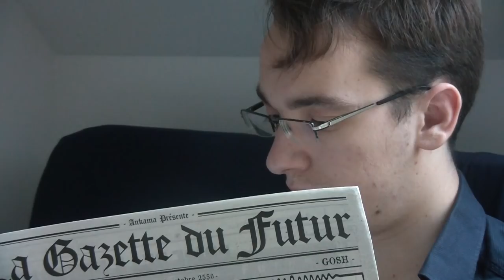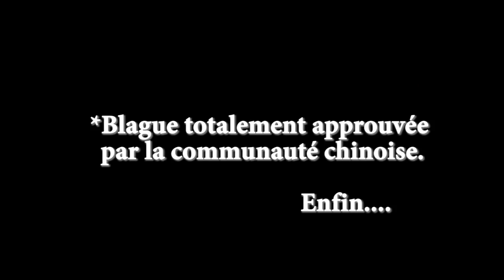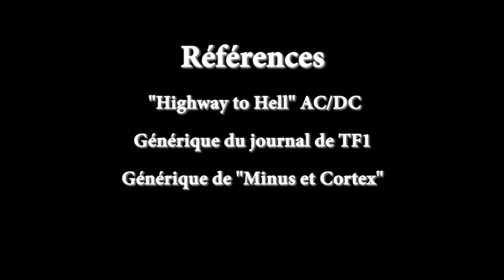L'ATELIER - Ep 02 : Dreamland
Manga :
Dreamland de Reno Lemaire, Pika 2006.